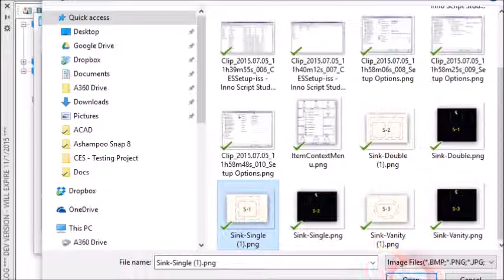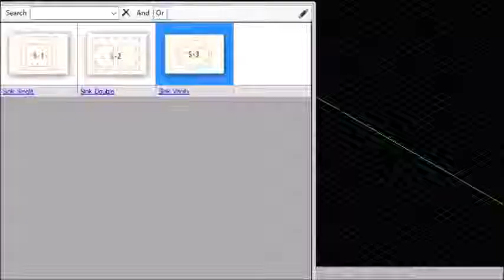Block Manager for AutoCAD - Sinks Demo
AutoCAD Plugin that helps you organize your block and symbol libraries.

Created by CAD Programming Solution, LLC